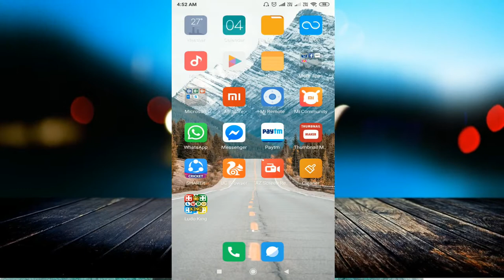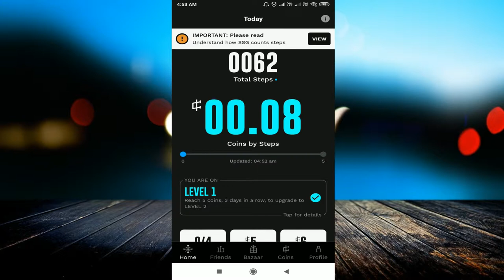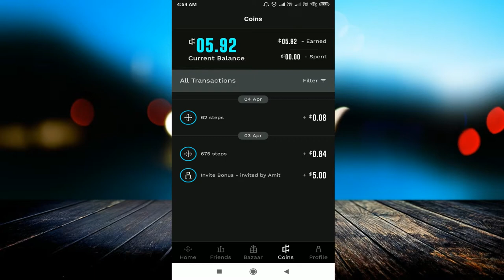StepSetGo App Walk And Earn Money 🔥| Par Reffer ₹10 | Best Earning App 2019